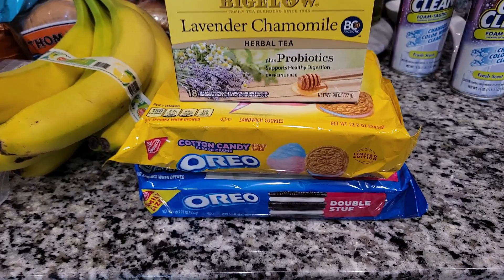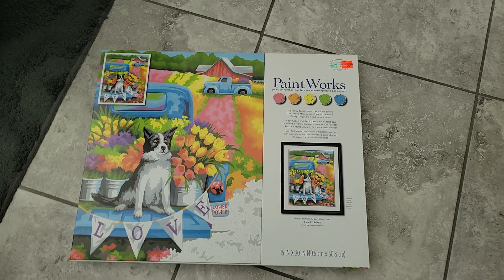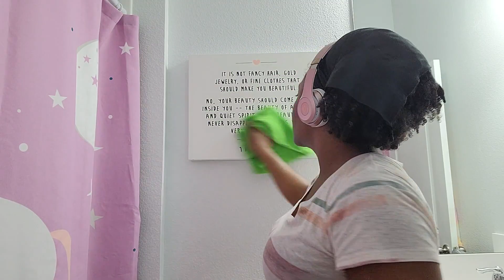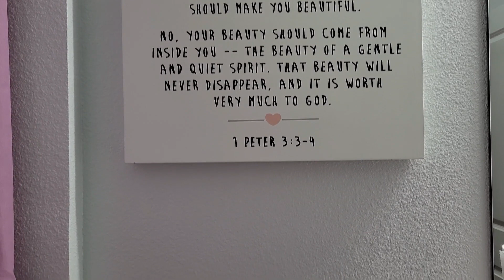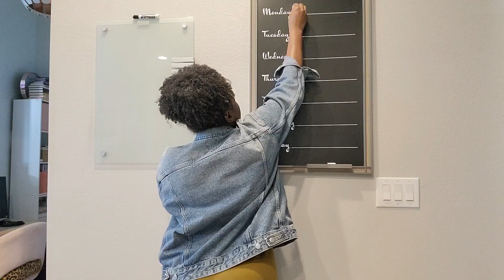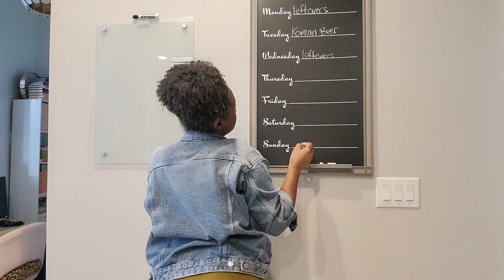*NEW* CLEANING MOTIVATION | CLEAN WITH ME | MINIMAL TALKING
Hey y'all, welcome or welcome back! Thank you for clicking and spending time with me.  In today's video I'm sharing some cleaning motivation with minimal talking! Turn up the volume and clean with me! Let's do this together! Happy watching!